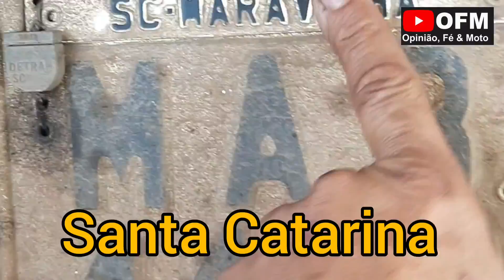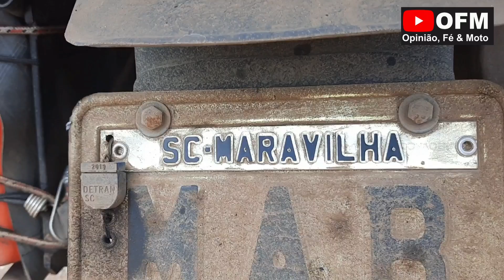Motociclistas de Santa Catarina visitando o pastor da Pop em Jampa na Paraiba...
Tive o privilégio dado por Deus de conhecer os irmãos de estrada Sandro, Mayara e Rodrigo, todos de Chapecó SC. Agora recebê-los RM João Pessoa PB,  foi muito especial.